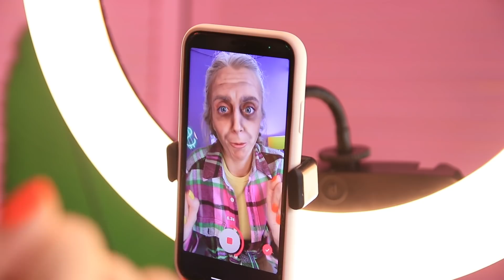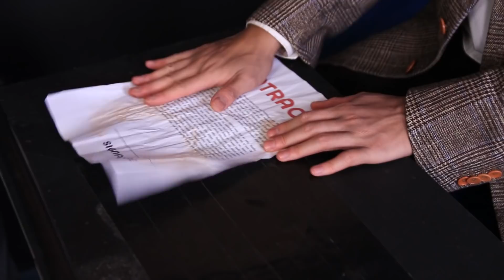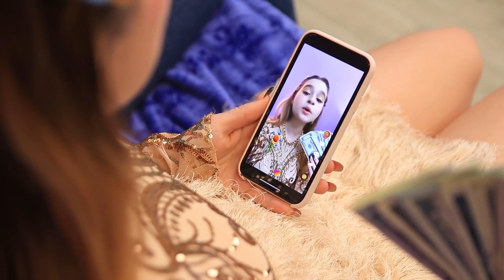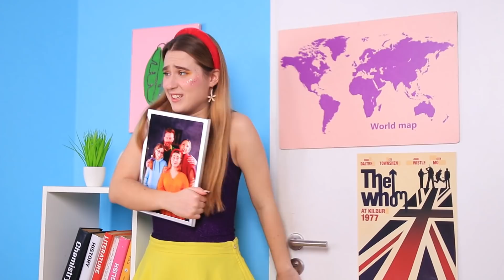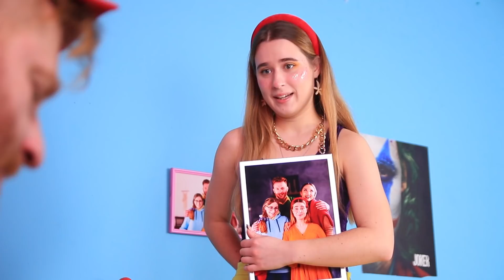Rich LIKEE vs Poor TikTok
The eternal struggle of LIKEE vs TikTok never seems to end. Which of these trending social networks do you use?